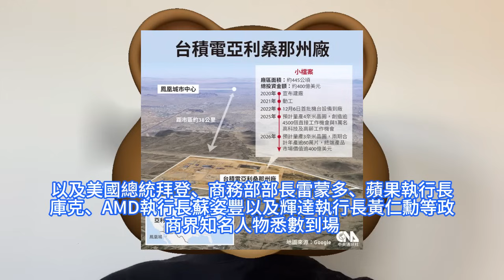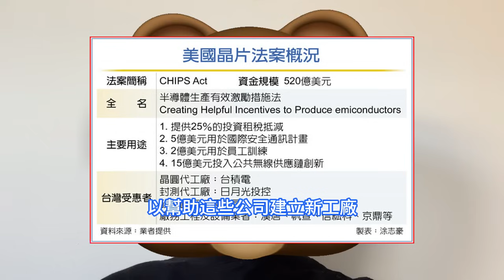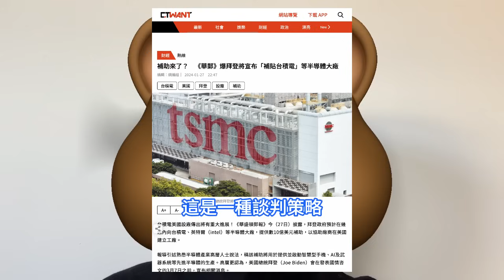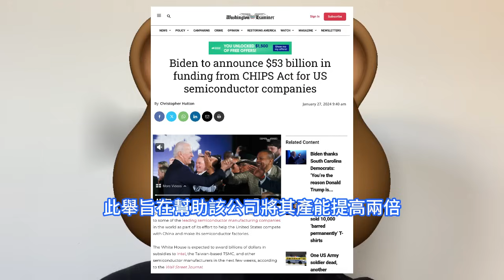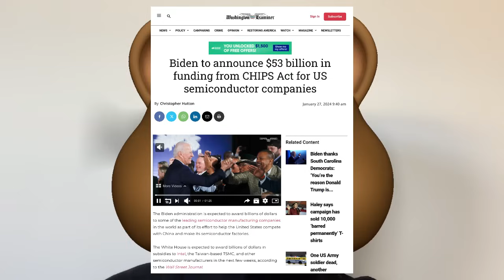台灣巨勝！台積電剛官宣亞利桑那晶片廠要延期，美國慫了立馬撥款巨額補貼。第三筆補助金數量巨大手拿軟，英特爾也將獲得數十億美元資金。TSMC推遲美國晶圓廠投產時間戰略奏效，放棄在美建廠是不可能的。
進入2024年，台積電再次宣佈將推遲其在美國亞利桑那州建設的兩個半導體工廠中的第二座工廠的投產時間。劉德音表示，台積電現在估計第二座工廠的量產時間將推遲到2027年或2028年。雖然面臨諸多挑戰和不確定性，但台積電仍可能繼續推進在美建廠的計劃。台積電可能會尋求解決方案，以克服在美建廠所面臨的挑戰，並實現其戰略目標。美國政府急於突出一項標誌性的經濟舉措，預計將在未來幾周內向英特爾、台積電和其他頂級半導體公司發放數十億美元的補貼，以幫助這些公司建立新工廠。